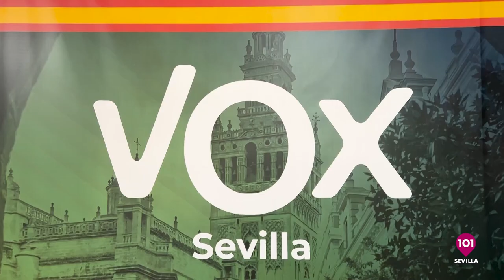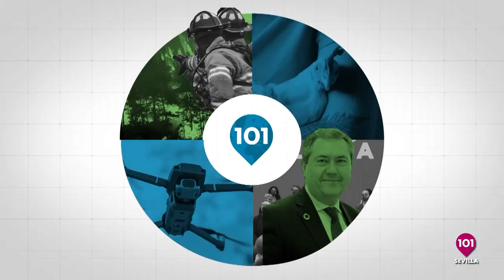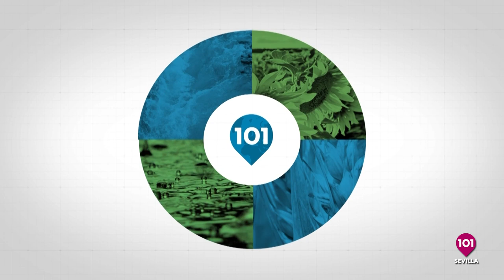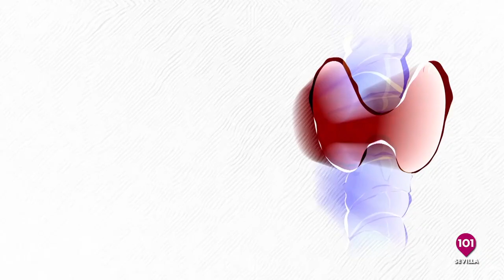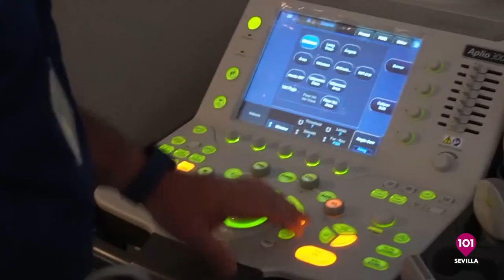Noticias Sevilla 25 de mayo | Toda la información de la Provincia de Sevilla.